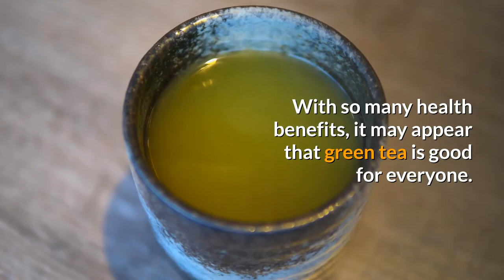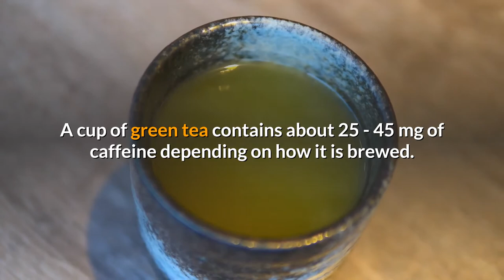Is Green Tea Good for Pregnancy? - Can You Drink Green Tea When Pregnant?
Pregnancy means responsibility to look after two lives at the same time.

So, every pregnant woman has to be careful about what to eat and drink.

As far as drinks are concerned, Is green tea good for pregnancy?

Green tea is often praised as a healthy drink. But is it safe for a pregnant woman?

Let's take a closer look at green tea and its impact on pregnancy.